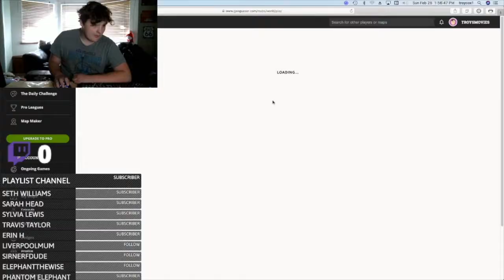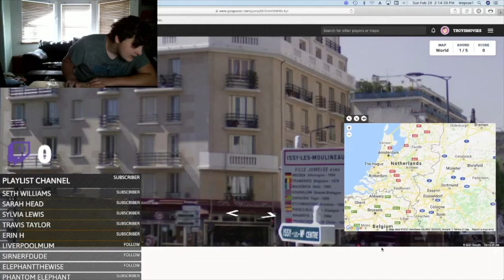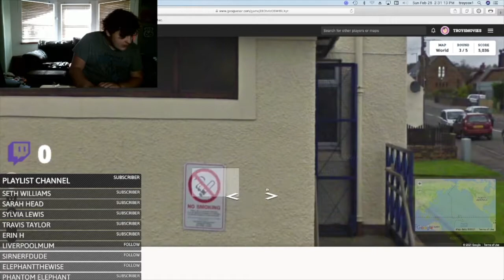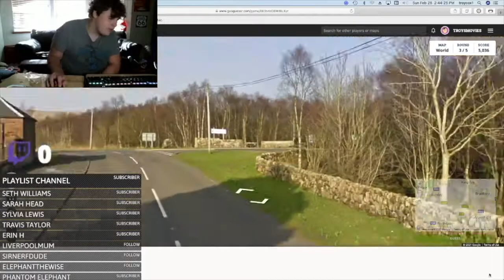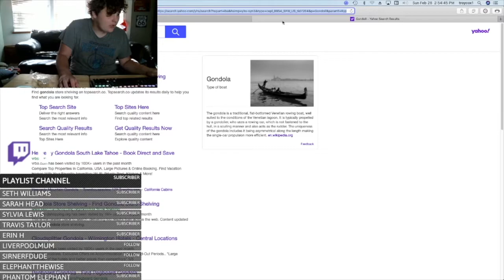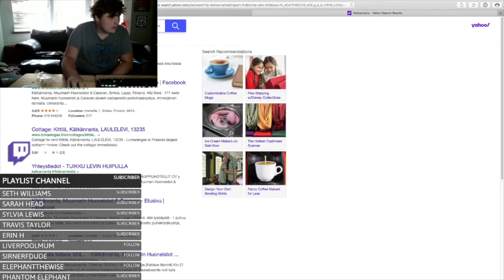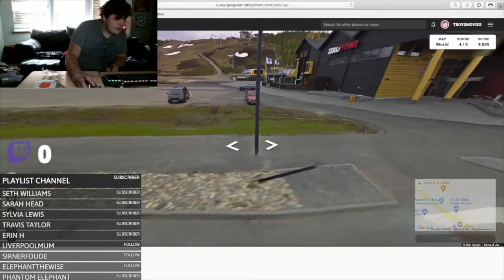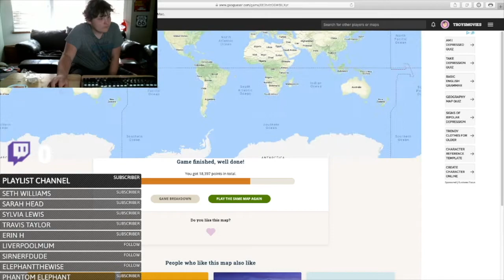First Impressions: GeoGuessr (PC, Mac, iOS, Andrioid)